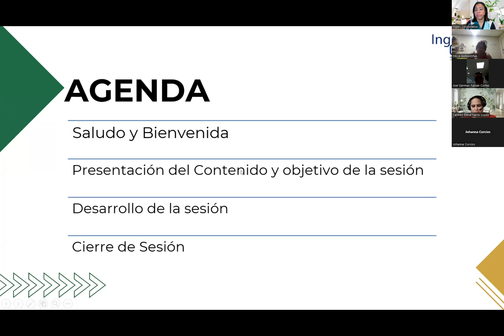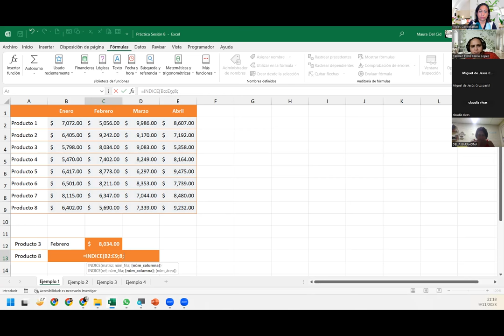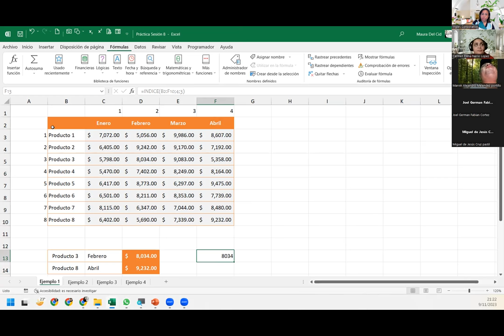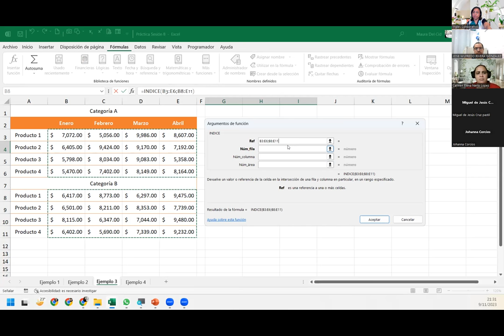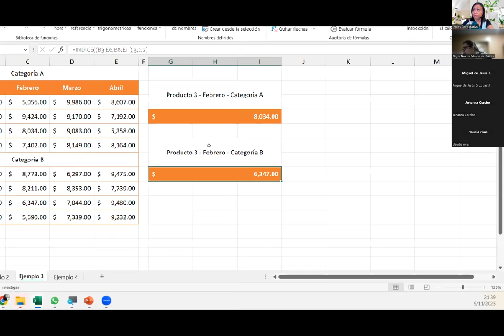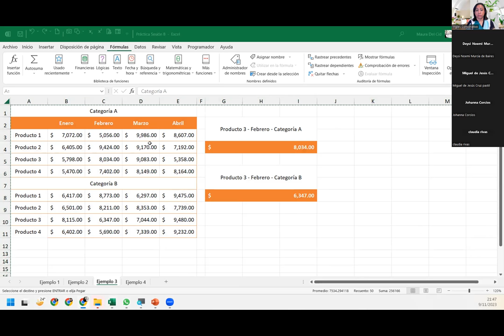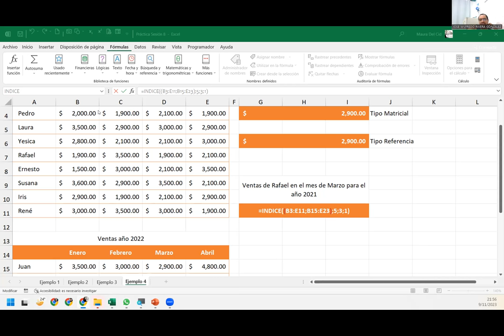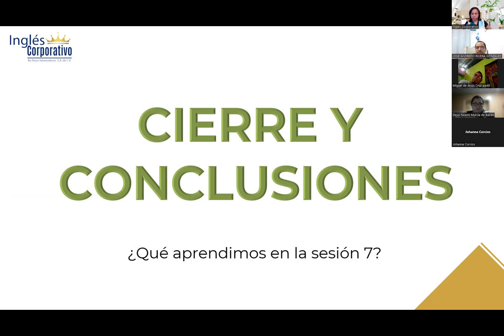SESIÓN 8- 09/11/2023 - EXI-02-9-10-PM-11-2023-DEL CID -FUNCIÓN INDICE